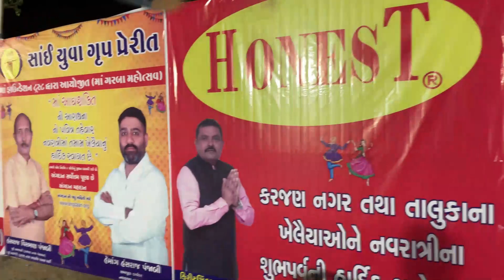Karjan Garba Vlog, Gujarat Garba || Shubham Vlog || Vlog 37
Gujarat Garba, Karjan Ka Garba